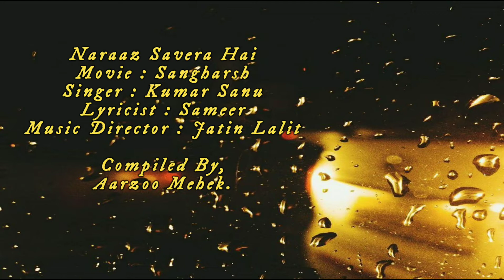Naraaz Savera Hai | Sangharsh-1999 | Kumar Sanu | Sameer | Jatin Lalit